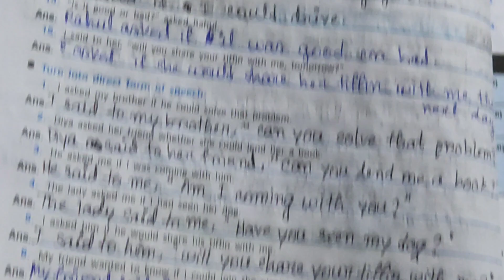interrogative Yes/No question Narration change Page- 55 || Duff and dutt question bunch class 10